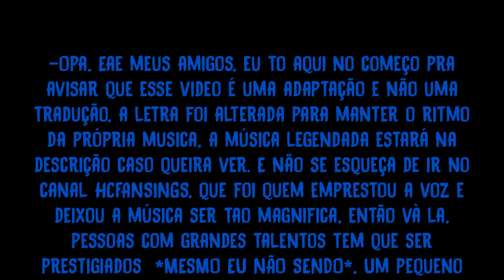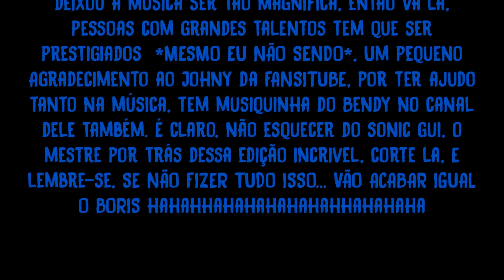BEND TILL YOU BREAK (Em Português) Dobrar Até Quebrar {Bendy}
BENDO OUR MACHINE !!! ;-; RUMO 22K!!!

Amino: Papyrus_da_Batata

Vozes:

Vocais: Heber Coppe (HC Fansings)